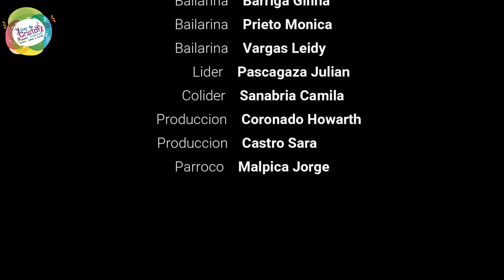Danza Litúrgica - Emmanuel